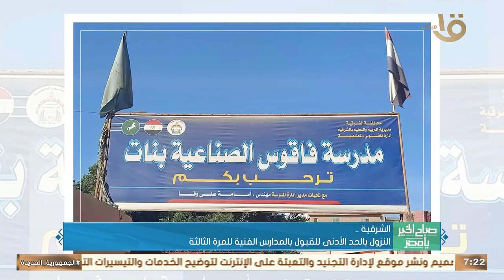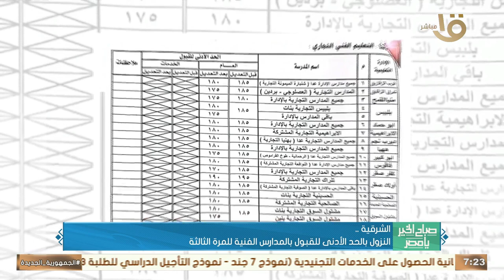الهيئة العامة للرعاية الصحية تطلق فعاليات "احم قلبك" ضمن مبادرة "بداية" بالإسماعيلية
صباح الخير يا مصر | الهيئة العامة للرعاية الصحية تطلق فعاليات "احم قلبك" ضمن مبادرة "بداية" بالإسماعيلية.. وأهم أخبار المحافظات